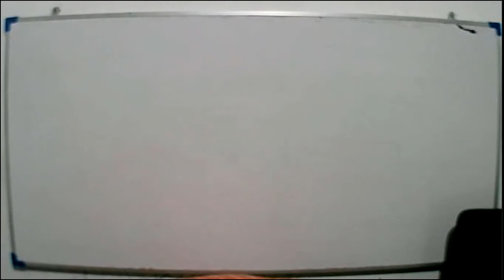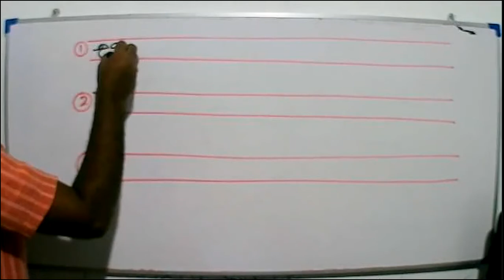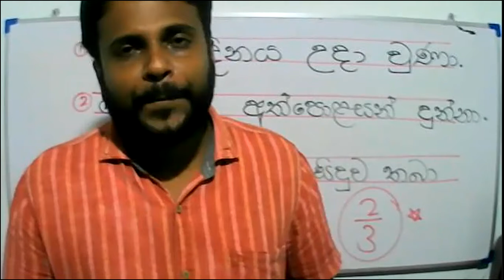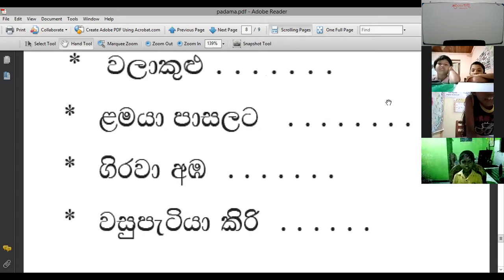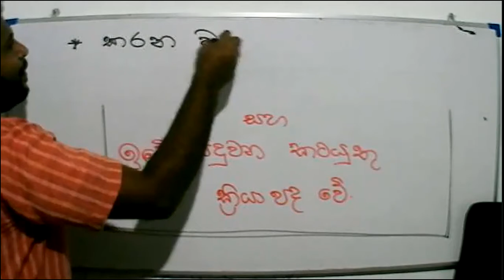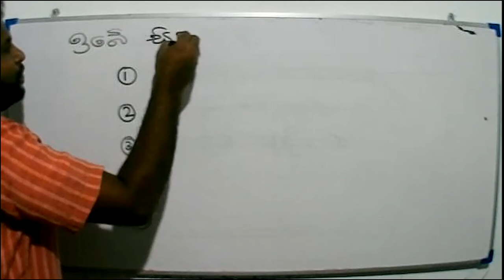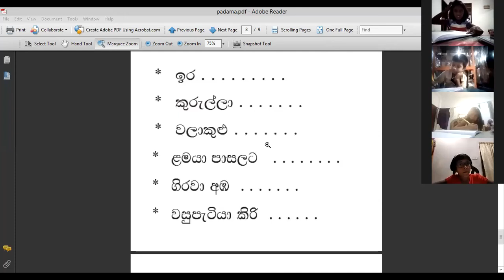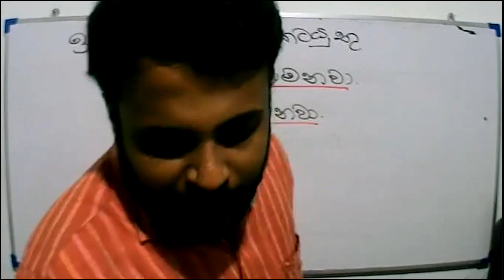2021-10-15- Grade3 - sinhala